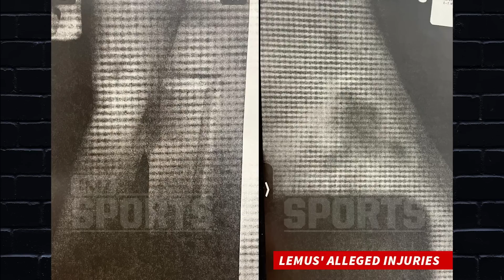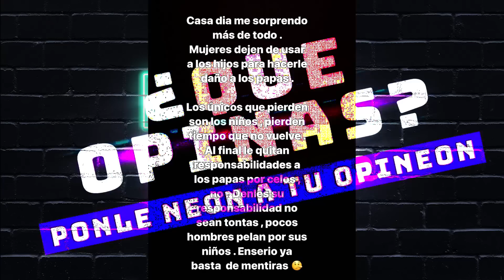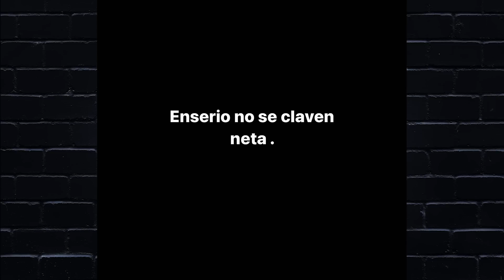Mayeli Alonso DEFIENDE Andy Ruiz, su expareja lo DENUNCIA | Karol y Tamiko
Mayeli Alonso sale en defensa de Andy Ruiz El Destroyer, su expareja Julie Lemus lo denuncia. En Karol y Tamiko te damos todos los detalles.

💌ENVIAME UNA TARJETITA:

📬 Karol & Tamiko
11901 Santa Monica Blvd. Suite 626